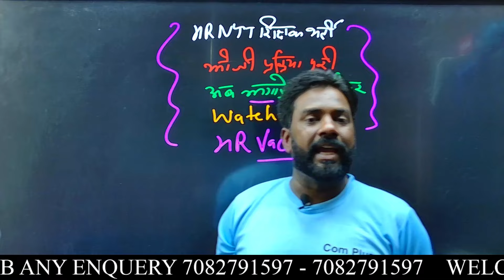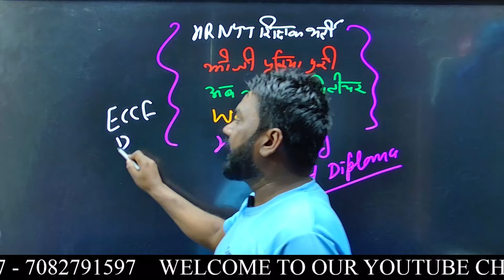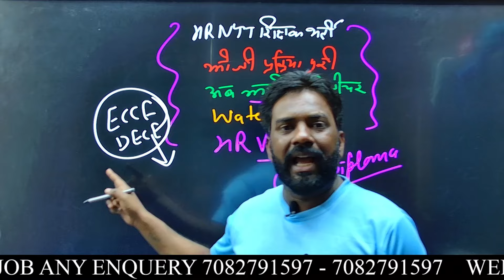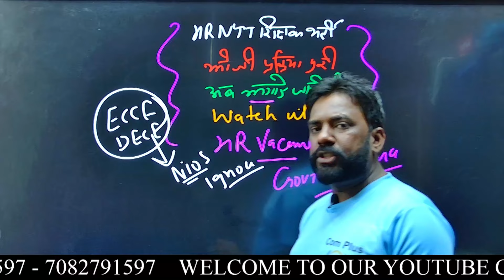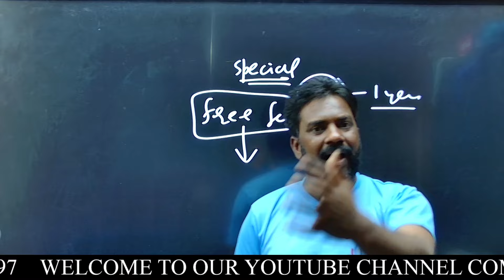HR NTT भर्ती 2024 लो जी आ गई खुशखबरी वाली खबर 😍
👍 ʟɪᴋᴇ

📩 ꜱʜᴀʀᴇ

🔔 ꜱᴜʙꜱᴄʀɪʙᴇ